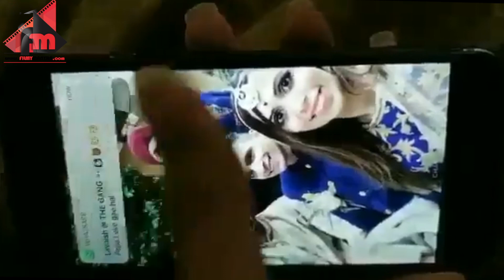Virat Anushka WEDDING Video LEAKED | Virat Kohli Anushka Sharma| MARRIAGE